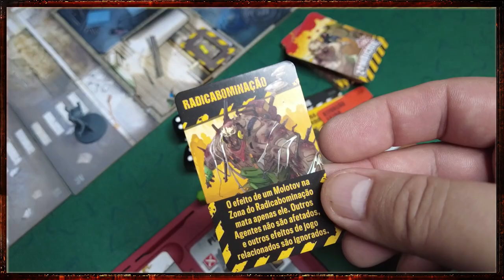Zombicide 2ª Edição - Review S08E38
Demorou, mas chegou a hora de falar da segunda edição de um dos meus jogos preferidos!

Comprar o jogo: